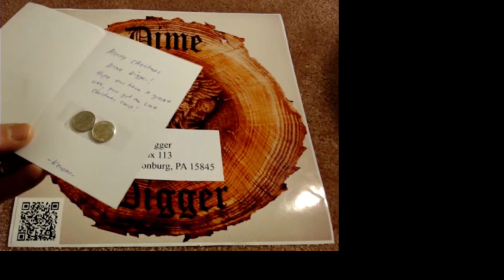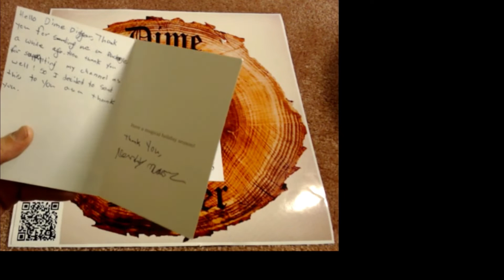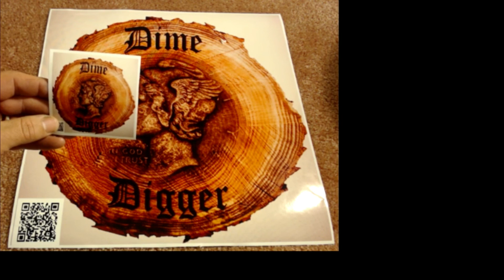Christmas Cards!! and a sticker too